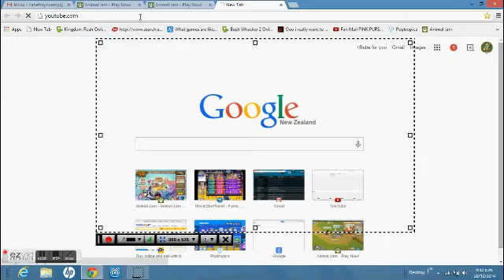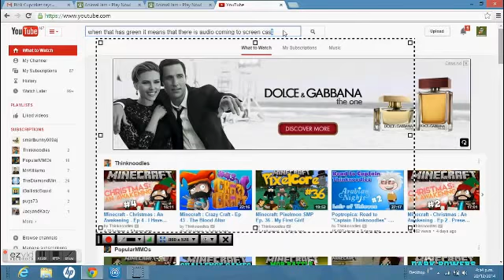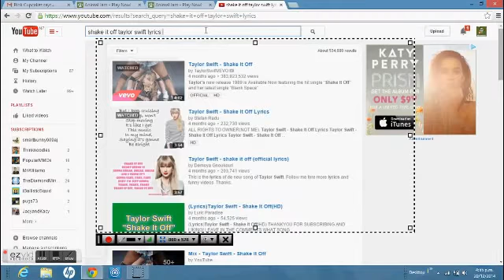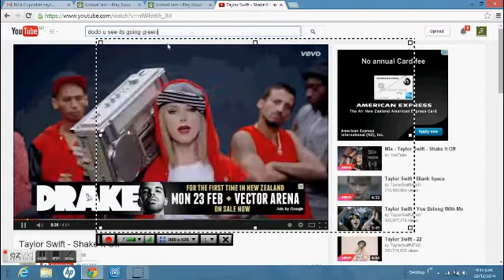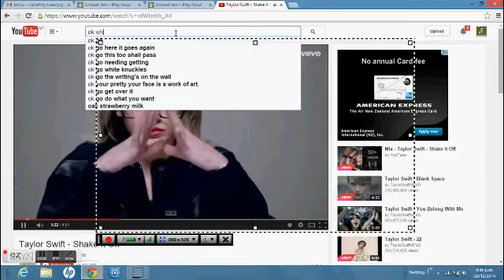how to put music in ur backround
it works its just u cant hear it from ezvid